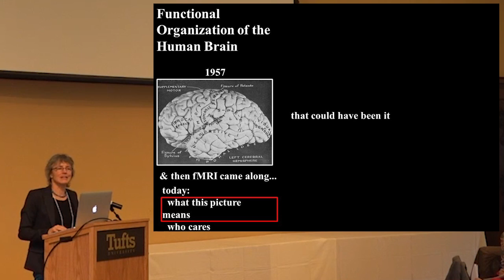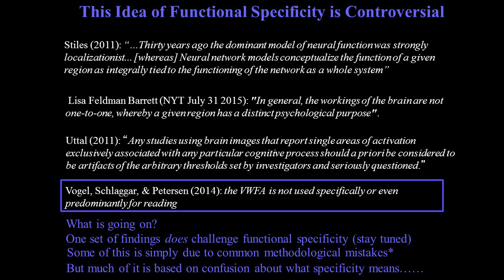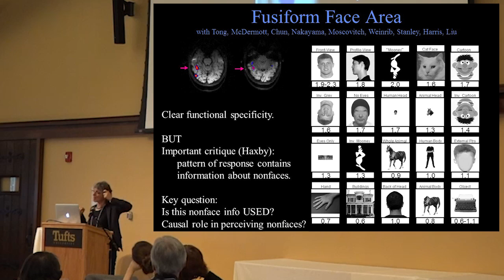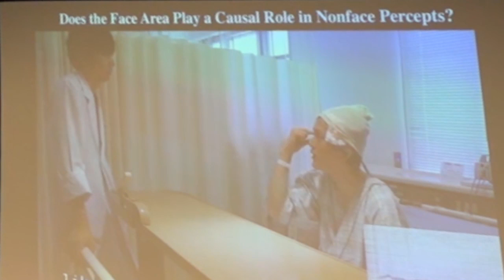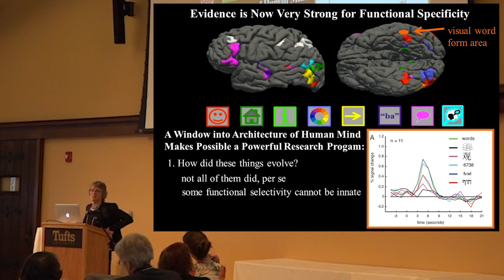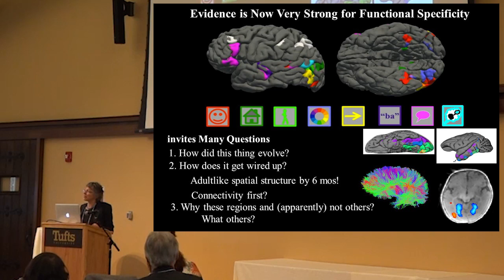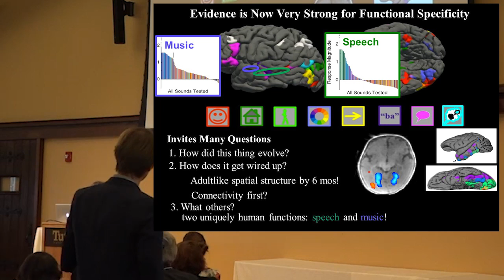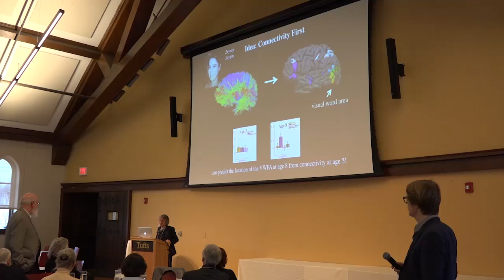Nancy Kanwisher: NEW IDEAS Symposium, March 4, 2016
NEW IDEAS: 5 of Dan Dennett's favorite thinkers, Center for Cognitive Studies, Tufts University, March 4th, 2016

2nd Presenter: Nancy Kanwisher,  Prof. of Psychology and Brain Sciences, MIT